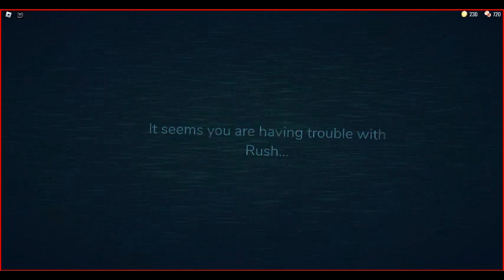roblox doors part one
sorry that it is short